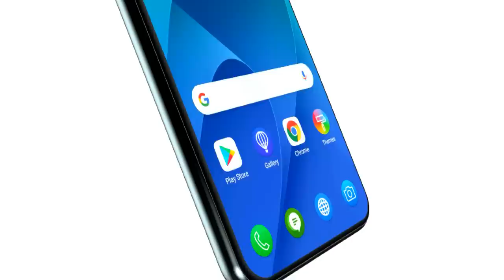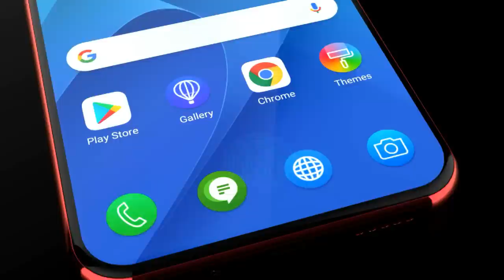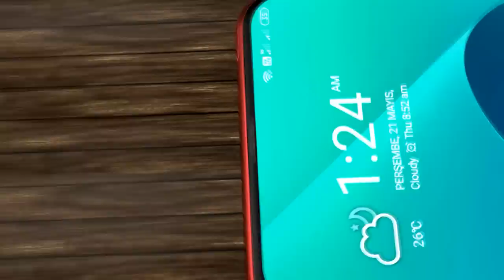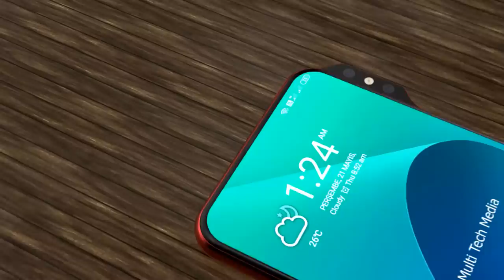ASUS Zenfone 7 Launch Date, First Look, 5G, Official Video, Features, Price, Trailer, Specs, Camera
Asus ZenFone 7 and ROG Phone 3 are set to debut with the Snapdragon 865 SoC, Qualcomm revealed through a press note published on Tuesday. The chipmaker also highlighted that Sharp, Vivo, and Lenovo are amongst the key smartphone manufacturers that have selected the latest Snapdragon SoC for their 5G device launches this year. Companies such as Samsung, Sony, and Xiaomi have already unveiled their flagship phones powered by the Qualcomm Snapdragon 865 SoC that comes along with the Snapdragon X55 5G modem and supports Wi-Fi 6 connectivity.

The list of smartphones released by Qualcomm that are planned to arrive with the Snapdragon 865 SoC includes 18 smartphone models. There are smartphones including the Black Shark 3, Legion Gaming Phone, Nubia Red Magic 5G, Oppo Find X2, Redmi K30 Pro, and Vivo Apex 2020 Concept Phone that are set to arrive with the Snapdragon 865 SoC in the coming future. Also, the list includes models such as the Realme X50 Pro, Samsung Galaxy S20, Galaxy S20+, Galaxy S20 Ultra, Sony Xperia 1 II, Xiaomi Mi 10, and the Mi 10 Pro that were recently launched with the latest Snapdragon chip.

* Exclusive Offers :
1. Amazon International ~
2.  Amazon India ~

3. Amazon India ~